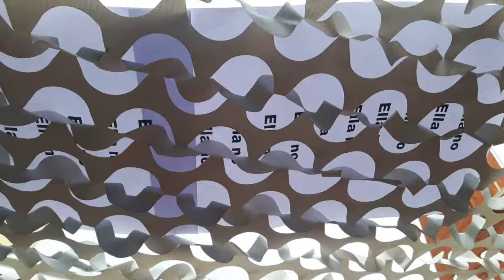Ella no (videopoema) - Lourdes Vicente